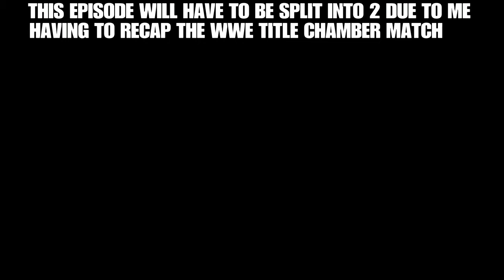WWE 2K18 - Will Someone Become The New Universal Champ?[WWE 2K18 The Beginning Episode #1]